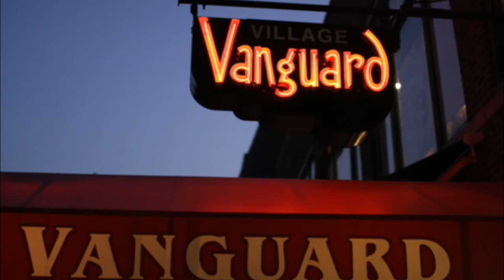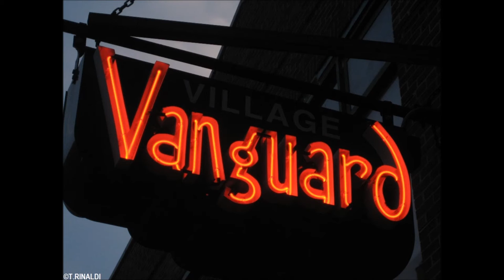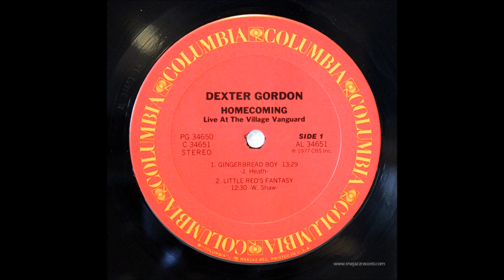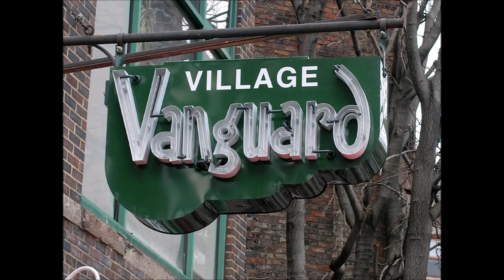Little Red's Fantasy - Dexter Gordon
Dexter Gordon - tenor sax;
Woody Shaw - trumpet;
Ronnie Mathews - piano;
Stafford James - bass;

Composed by Woody Shaw

Recorded December 11-12, 1976 at the Village Vanguard, NYC